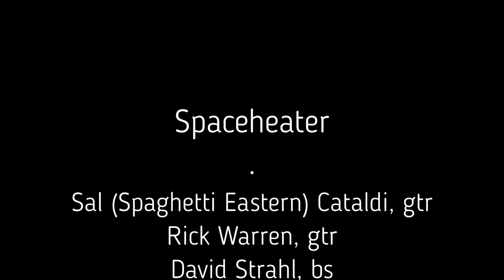spaceheater 2022-08-27 06 Studebaker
Here is the debut performance of the hottest improvisational quartet of the season, 'spaceheater'.

This is David's love song to a car Studebaker.

Who are these self-proclaimed heaters of cosmic space?

Sal (Spaghetti Eastern) Cataldi, gtr
Rick Warren, gtr
David Strahl, bs
Dana Fasano, dr

The video was recorded direct to the Interwebz by the mega-talented purveyor of Green Kill performance space and gallery, Db Schell.

Audio by Scott Kent

Live and Live Streamed from Green Kill, 229 Greenkill Avenue, Kingston NY